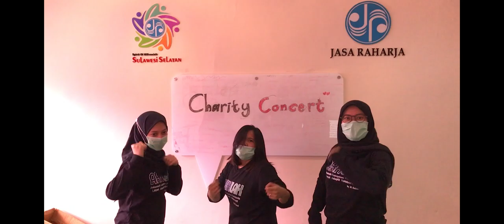9. Cabang Sulawesi Selatan - Millennial sulses - Kita Bisa